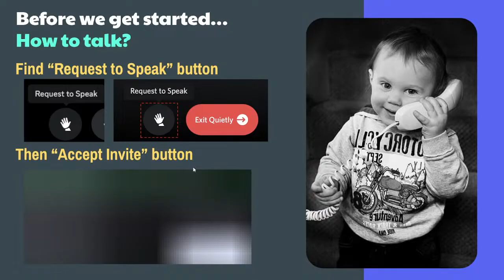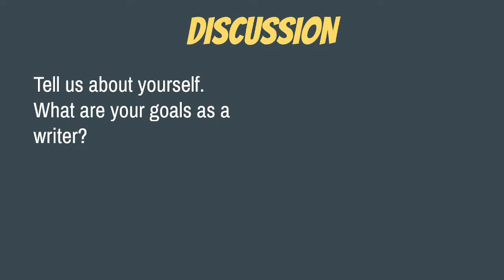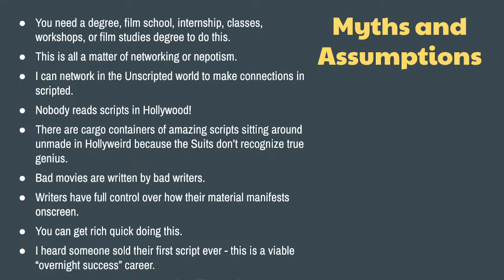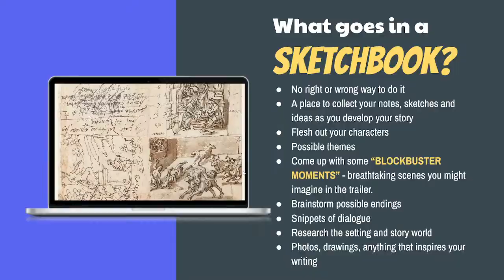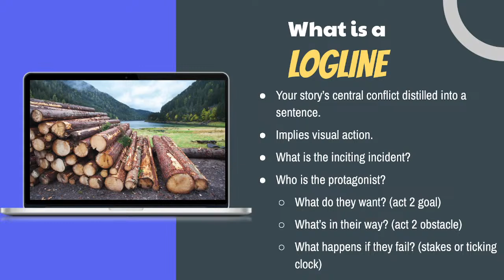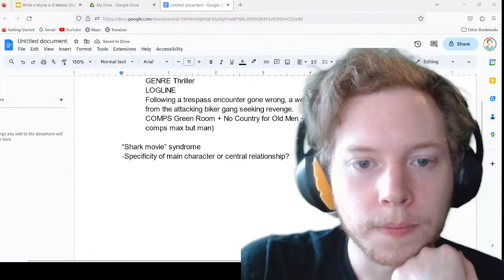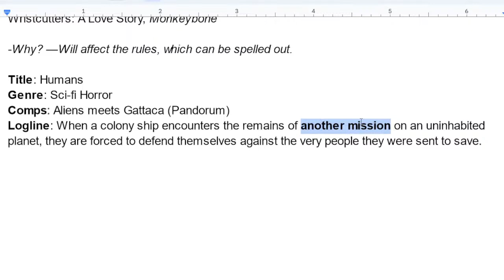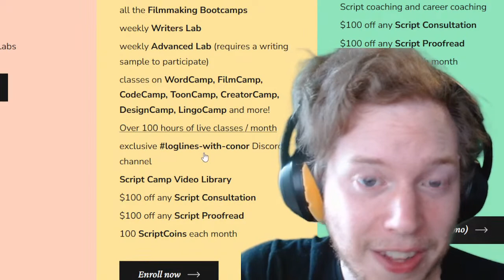ScriptCamp | Write a Movie in 8 Weeks with Conor Kyle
This class breaks down Conor Kyle's process for writing a screenplay in eight weeks. It all starts with your logline. Bring up to 3 loglines or brand new movie ideas! Conor is requesting that students use newer, fresher ideas, and stay away from the magnum opuses you’ve been working on or thinking about for years.

The intention behind the bootcamp is not for you to write a perfect script, but instead to teach you the organization skills, discipline, and craft techniques that will set you on the path to becoming a professional screenwriter.

Join the 8-week bootcamp and Conor Kyle will take you from a blank page to the first draft of a complete feature screenplay, walking you through the entire process of conceiving, outlining, and writing a 90-120 page script. Or bring your existing draft for a comprehensive rewrite guided by a pro screenwriter.

8-Week Feature Bootcamp course schedule:

Week 1: Why this story?
Now that you’ve narrowed down your high-concept idea, we will ask the simple questions: why this story? Why now? What is both timely and universal in your idea? We will begin to chisel away at the central dramatic question of your script, and design a plan to explore this theme from all angles. You’ll refine and polish your story’s premise, and begin the outlining process with your project sketchbook.

Week 2: Outlining I – Story Beats
Now that you’ve selected your feature idea, we’ll look at the key building blocks of your story. Chiefly: how to structure and place key scenes, and begin to establish connective tissue between them.

Week 3: Outlining II – Scene Cards
Time to organize your ideas into a much more detailed outline. These “scene cards” will each feature a key moment of your story, and you’ll organize your brainstormed sketches into a cohesive, page-by-page plan for your upcoming feature.

Week 4: Beginnings
It’s time to get going on your feature! This class will feature a both a FAQ / troubleshooting session (where we address and fill holes in your outlines before you begin) and a lecture on first acts: everything from opening image to the act break. From this class on, you’ll have to write a few pages a day to keep up with the benchmarks and get optimal feedback on your script.

Week 5: Transitions
You’ve finished the first 20-30 pages of your script, so this class focuses on your first act break. How do we diagnose whether we’ve done everything we need to do in act one? We’ll heavily emphasize a propulsive boost into the “fun and games” of your script’s second act, balancing B-stories, and more.

Week 6: Second Act
This class follows us into the deep dark woods of your script: the second act. We’ll go over the creation of sequences and setpieces, and review how to find the fun in your premise and mine its full potential.

Week 7: Escalation
Many newer writers begin to falter or repeat themselves in this section of a script, so we’ll focus on keeping up the energy and narrative push, as well as beginning to answer questions and pay off setups from earlier in the script. Danger and tension must ramp up significantly in this section, and we’ll make sure our scripts are doing just that.

Week 8: Endings
In our eighth and final week, we will work through the difficult final act of your script. How do we conclude subplots? How can we leave the reader feeling satisfied with the ideal “unexpected yet inevitable” conclusion? By the end of this week you will complete your 90-120 page first draft!